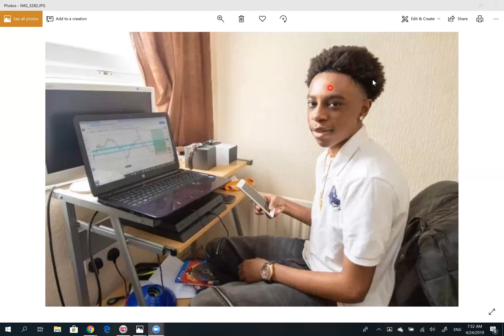如何在外汇市场赚420倍的回报，英国16岁少年的盈利方法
外汇交易是个能赚数百倍的市场？
外汇交易故事
如何才可以做到呢？
铁的纪律可以实现吗？
交易成功的关键。。。